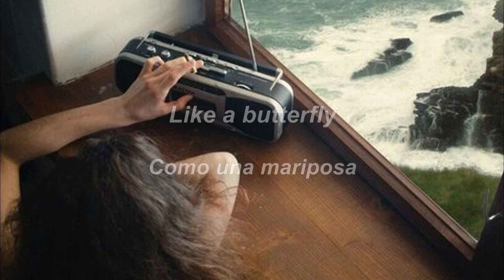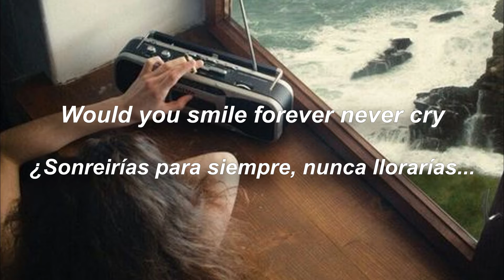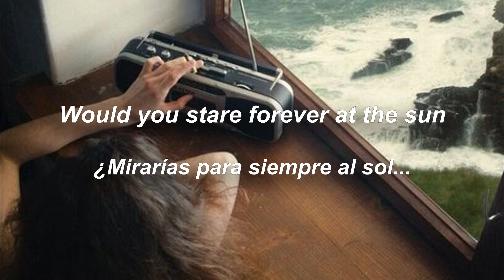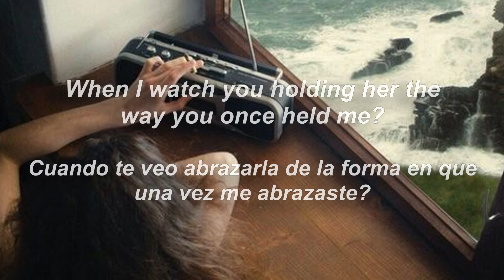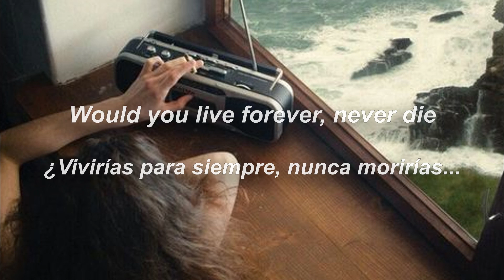Big Thief- Change (Lyrics/ Sub. Español)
En memoria de Taylor Hawkins. RIP.

En esta canción Lenker habla del constante cambio que se aprecia en nuestras vidas, comparándola con la naturaleza que siempre está cambiando de forma, como las mariposas, las estaciones, la piel, entre otras. Habla de lo inevitable de lo desconocido, la muerte y lo bueno que es aceptar los altibajos del día a día, mientras tanto aprendemos a vivir.